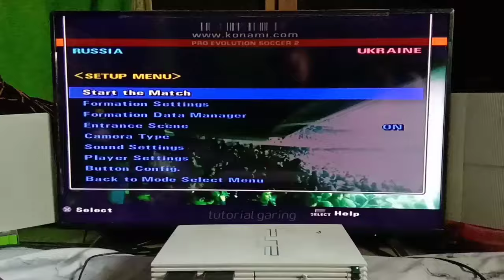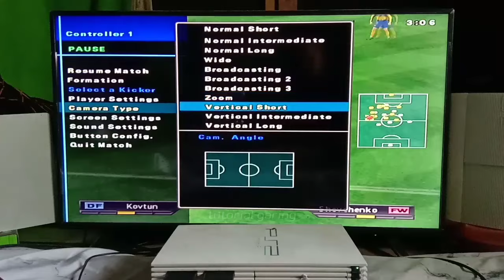Mencoba Seri PES ke2 di PS2, Sebagus Apa Grafis PES2 Jadul di PS2 Jika Dimainkan di TV Besar di 2023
Segment:
00:00 Pembukaan
00:31 Menu
01:21 Gameplay
02:46 Babak 1
05:52 Babak 2
09:16 Penutupan